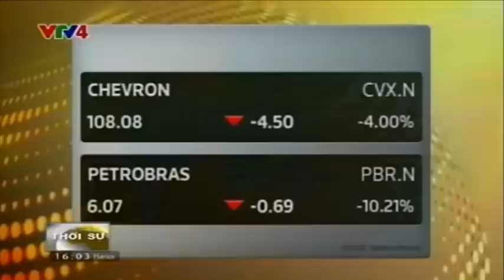Bản tin thời sự Tiếng Việt 16h - 06/01/2015